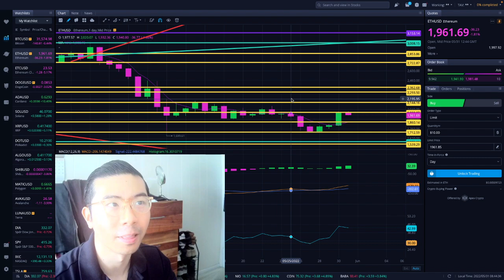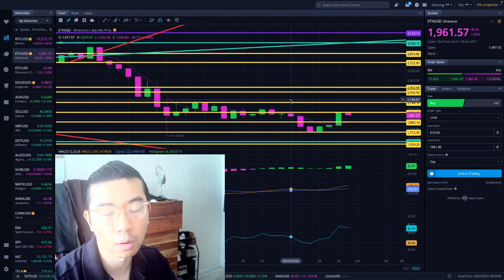Here we go... again...- ETHEREUM TECHNICAL ANALYSIS - PRICE PREDICTION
ETHEREUM TODAY - ETHEREUM TECHNICAL ANALYSIS - PRICE PREDICTION

5 Steps to Infinite Money Loop Methodology